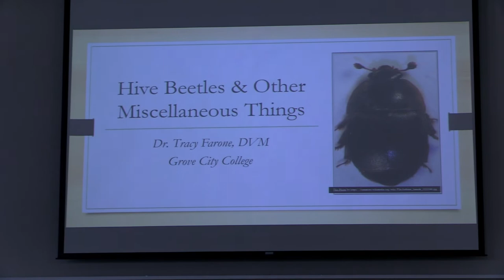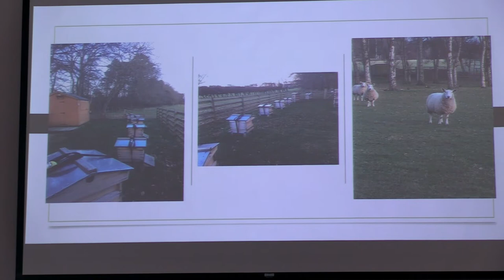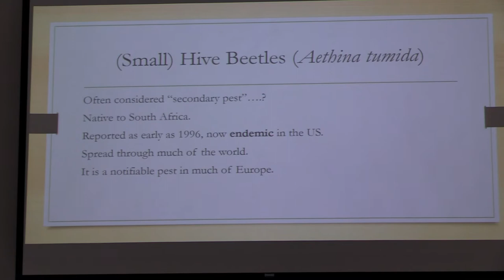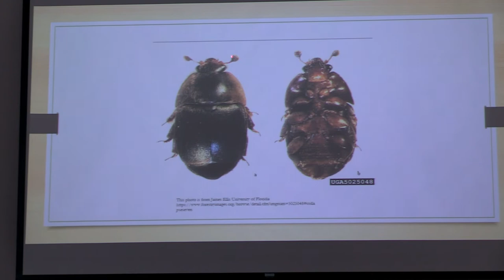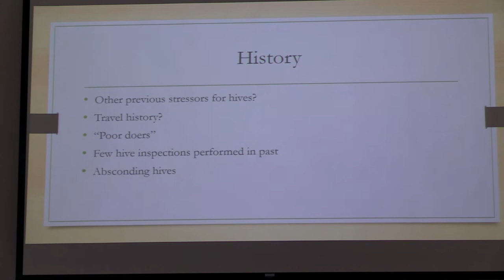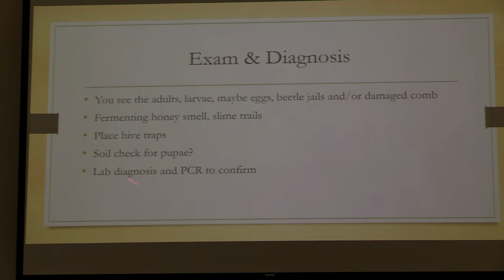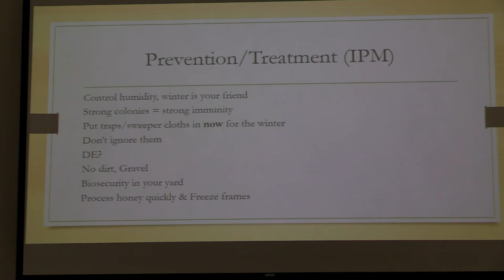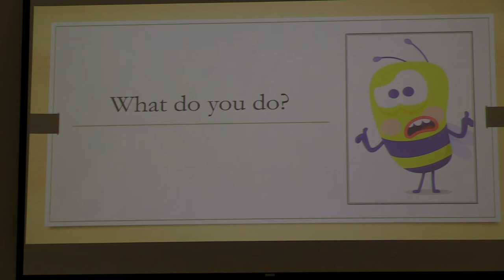Small Hive Beetles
Dr Tracy Farone DVM presents the latest on the Small Hive Beetle
Dr Farone is a contributor to Bee Culture known as the Bee Vet